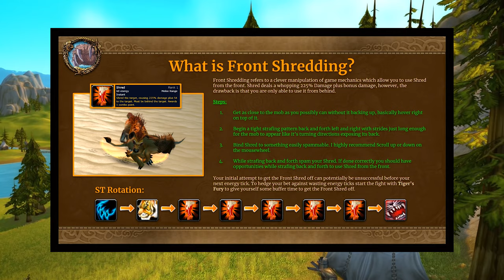Classic WoW: Druid Leveling Guide (Talents, Form Rotations, Addons, Tips & Tricks)